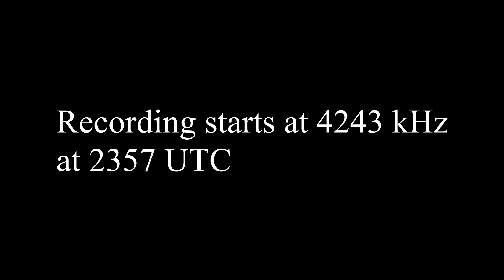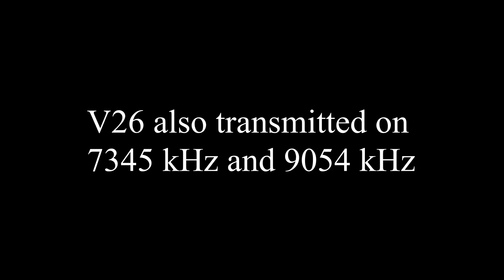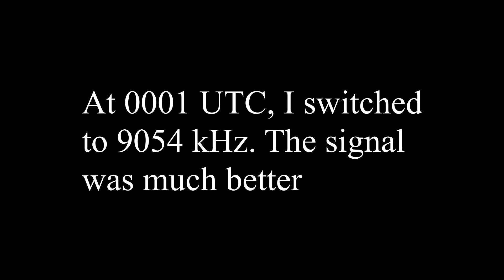Partial V26 message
my first time catching V26, from june 26th.
i also heard it on the 29th at about 0010z. i heard it for much longer, too